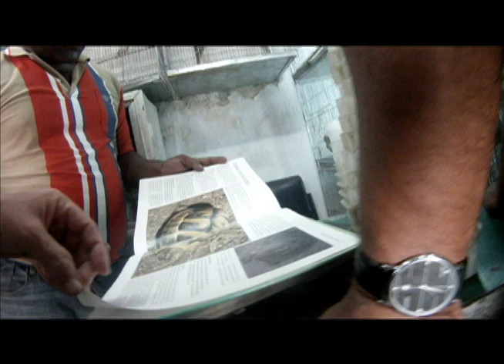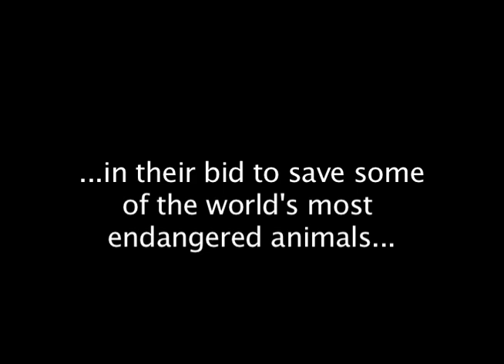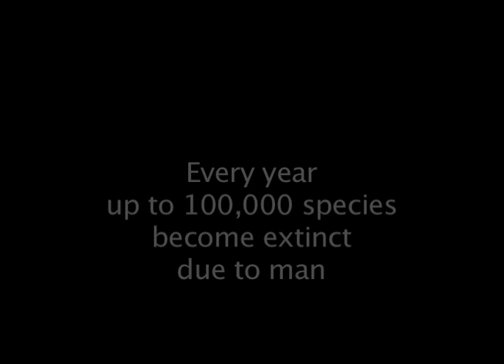Aaron Gekoski and Chris Scarffe - wildlife investigators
Follow journalists Aaron Gekoski and Chris Scarffe around the world in their bid to protect some of the planet's most endangered animals.